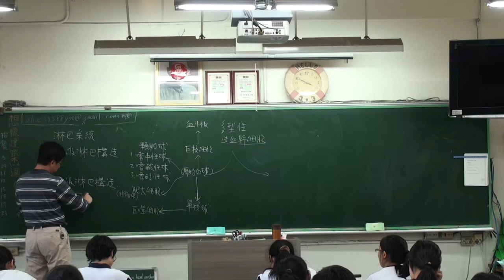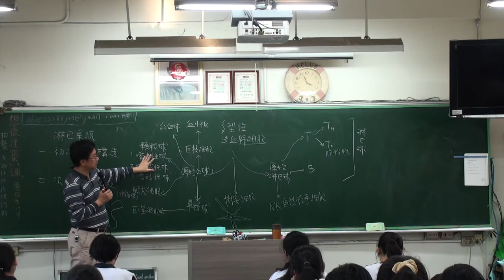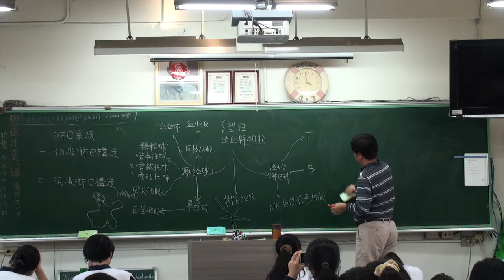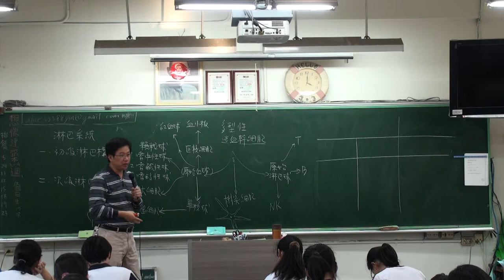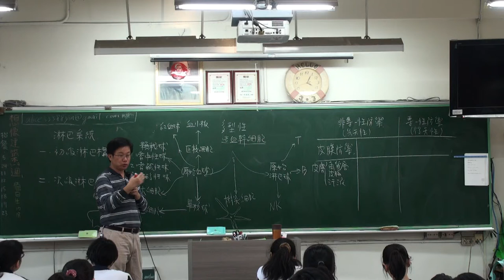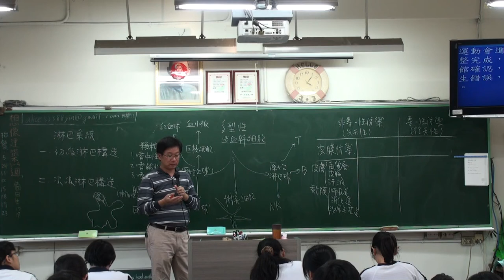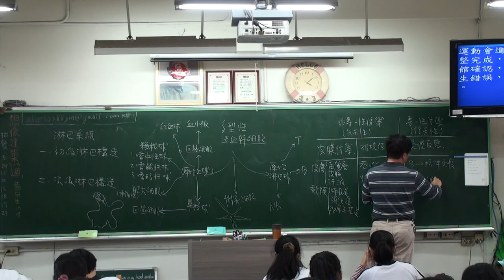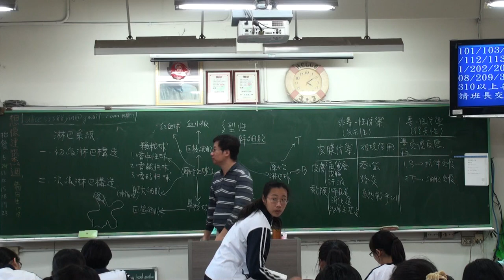免疫反應 A 2 20151211152240